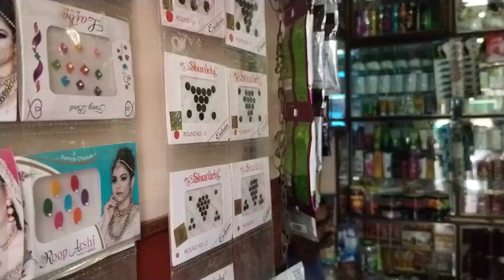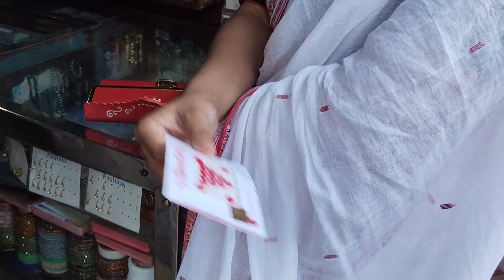A shoot day in my life|First time Photoshoot at Kumortuli |Aditi's Palace